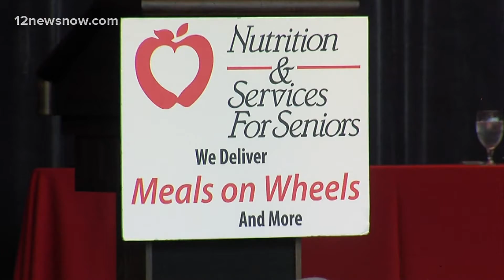Hundreds gather for 11th annual luncheon supporting Meals on Wheels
Hundreds of Southeast Texans packed the Event Centre Thursday for the 11th annual Deliver the Difference luncheon supporting Meals on Wheels.